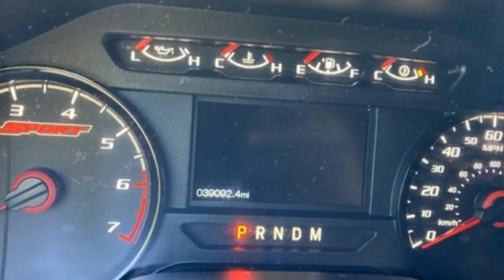Used 2018 Ford F-150 Wausau, WI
Year: 2018
Make: Ford
Model: F-150
Trim: XLT
Engine: 3.5L V6
Transmission: 10-Speed Automatic
Color: Black
Interior: Black
Mileage: 39493
Stock #: 2273FM
VIN: 1FTFX1EG0JFE62235
Shadow Black 2018 Ford F-150 XLT Super Cab 10-Way Power Driver & Passenger Seats, 2-Bar Style Grille w/Chrome 2 Minor Bars, 4.2" Productivity Screen in Instrument Cluster, 4x4 FX4 Off-Road Bodyside Decal, Auto-Dimming Rear-View Mirror, Chrome Door & Tailgate Handles w/Body-Color Bezel, Chrome Step Bars, Class IV Trailer Hitch Receiver, Cloth 40/20/40 Front Seat, Equipment Group 302A Luxury, Fixed Backlight w/Privacy Glass, FX4 Off-Road Package, Heated Front Seats, Hill Descent Control, Leather-Wrapped Steering Wheel, Off-Road Tuned Front Shock Absorbers, Power Glass Heated Sideview Mirrors, Power-Adjustable Pedals, Radio: Single-CD/SiriusXM w/7 Speakers, Rear Under-Seat Storage, Rear Window Defroster, Remote Start System, Reverse Sensing System, Single-Tip Chrome Exhaust, SYNC, SYNC 3, Wheels: 18" Chrome-Like PVD, XLT Chrome Appearance Package. 3.5L V6 4WDbrbrAwards:br * 2018 KBB.com Brand Image Awards * 2018 KBB.com 10 Most Awarded Brands

Address:
2727 North 20th Ave